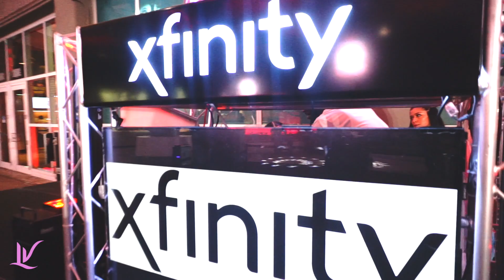LV The Artist - (BTS) American Airlines Arena Recap Live Footage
Watch LV the Artist perform her NEW single Drunk TXT at the American Airlines Arena Xfinity East Plaza before the Miami Heat vs Portland Trail Blazers game on October 27th, 2018

The official YouTube channel of  LV The Artist.